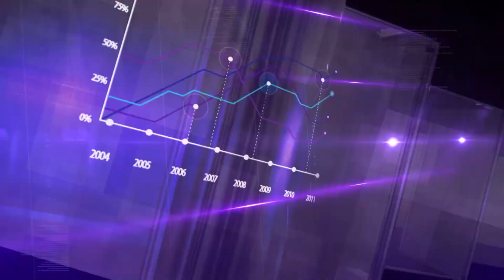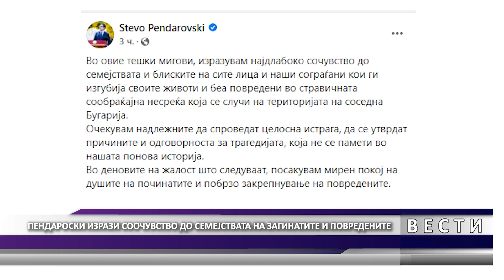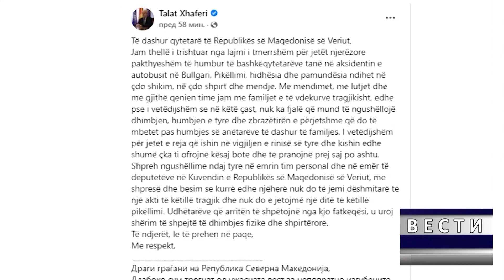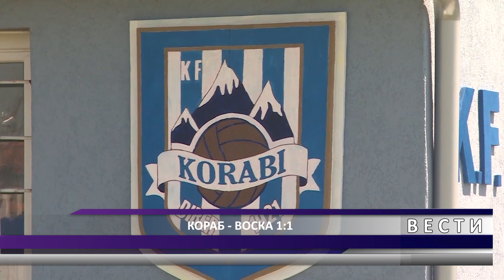DNEVNIK MKD 23 11 2021